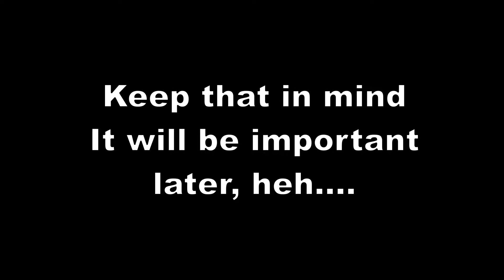Play Valheim they said... It would be fun they said.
This is what happens when you let me and Patze play games together..